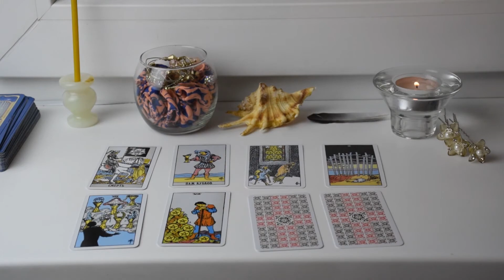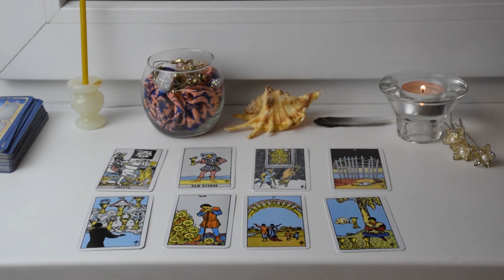Что он (она) чувствует к вам. Расклад Таро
184
Тайм код:
Тайм код:
 Для девочек (ряд сверху):
 1) 00:38
 2) 01:23
 3) 02:11
 4) 02:37
 Для мальчиков (ряд снизу):
 1) 03:01
 2) 03:49
 3) 04:54
 4) 05:31